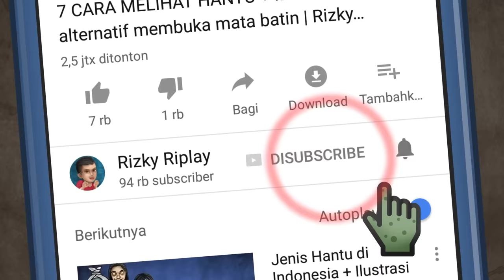Korban Kecelakaan di Warkop Mbok Darmini HORORMISTERI | Kartun Hantu, Animasi Horror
Joko tak sengaja menabrak pengendara motor di malam yang gelap sampai masuk jurang, tidak ingin berurusan dengan polisi dia kabur dan berharap korban selamat, ketika Joko ngopi di warung kopi mbok Darmini dia mendapatkan khabar bahwa hantu korban kecelakaan bergentayangan menjadi warwah penasaran mencari penabraknya,